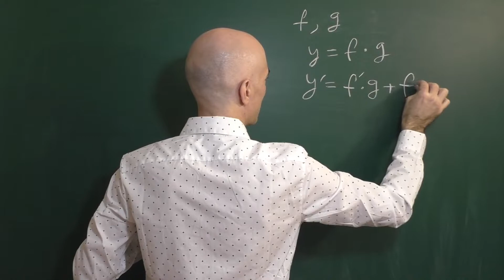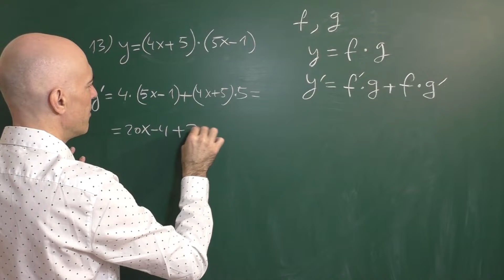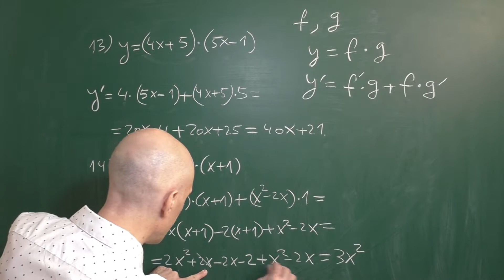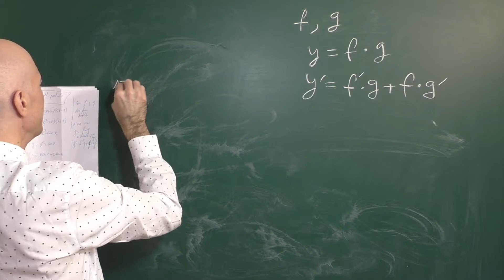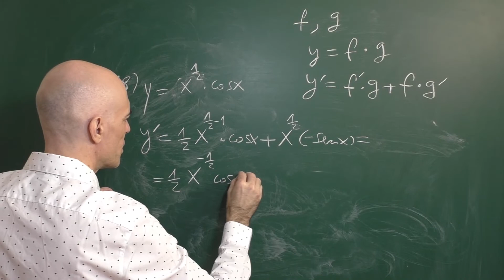Regla del producto. Curso de 100 derivadas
Cómo y cuando se aplica la regla del producto cuando estamos interesados en derivar funciones. Eso es lo que te muestro en esta clase del curso completo sobre derivación mediante 100 ejercicios.